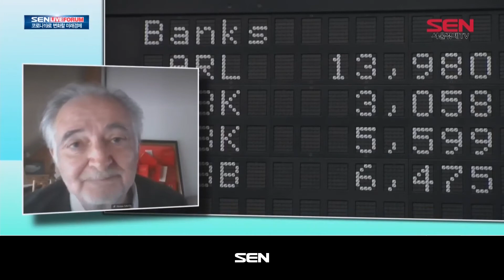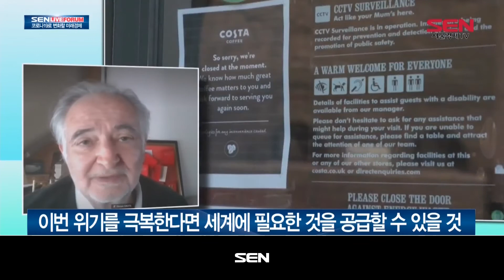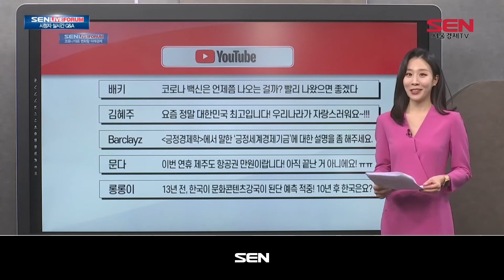SEN LIVE FORUM 수축경제를 이기는 신 수익모델_2부_20200516